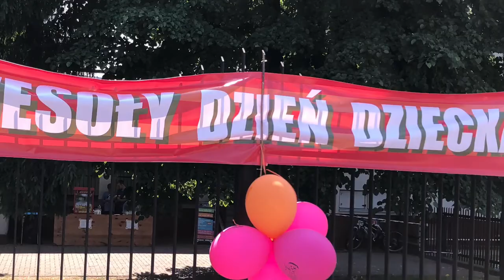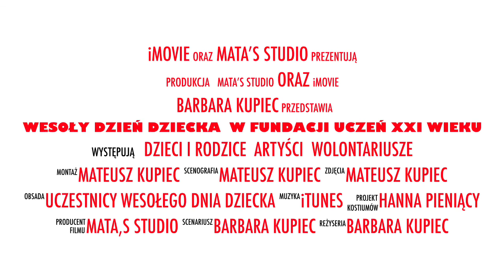Wesoły Dzień Dziecka W Fundacji Uczeń XXI Wieku